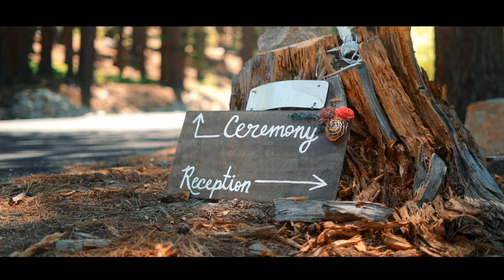Wedding Film Trailer Shot with Sony a7c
Here is my wedding recap video all these films were shot edited and sent back to each couple in less than 48hrs thank you to all the couples that booked with me.